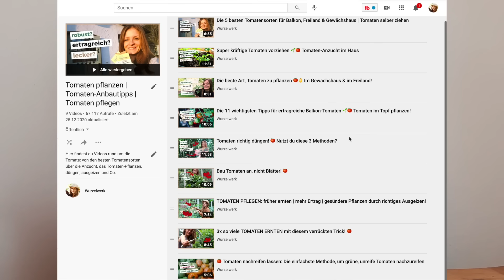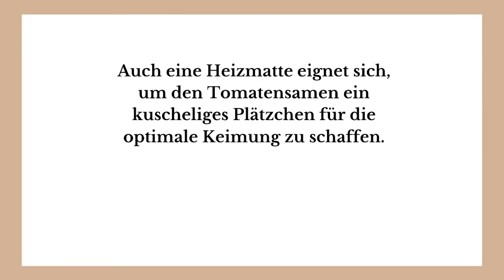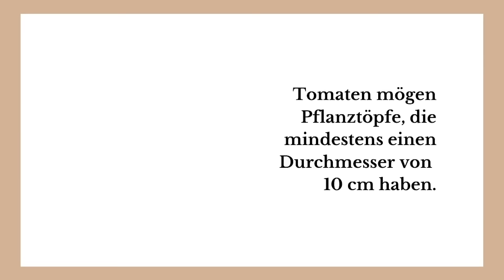Tomaten aussäen und vorziehen: Schritt für Schritt-Anleitung 🍅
Es ist ENDLICH Zeit, Tomaten auszusäen und mit der Anzucht zu starten! Und damit deine  Tomatenpflanzen vor Kraft nur so strotzen und du nie wieder schwächliche, spargelige Pflanzen vorziehst, kommt hier eine Schritt-für-Schritt-Anleitung zur Tomatenanzucht! 🍅🌱

LINKS:
Melasse-Flüssigdünger (fast genauso gut wie Vinasse)
LED-Anzuchtlampen * (diese Lampen sind ähnlich wie die, die ich verwende, aber die sind leider ausverkauft)

Das bedeutet, dass ich eine kleine Provision erhalte, wenn du über einen solchen Link einkaufst. Nicht viel, aber hey, Kleinvieh macht auch Mist. Danke an alle, die meinen Kanal so unterstützen. :)